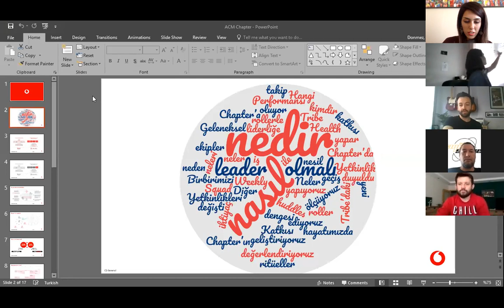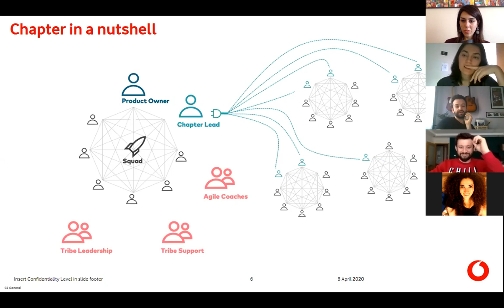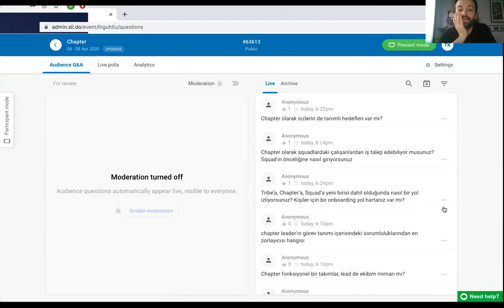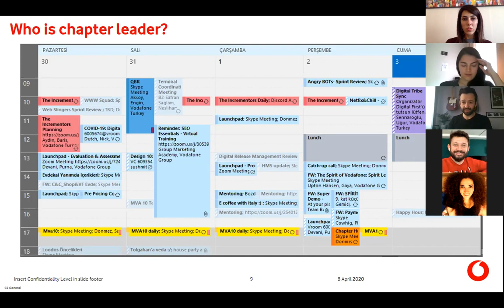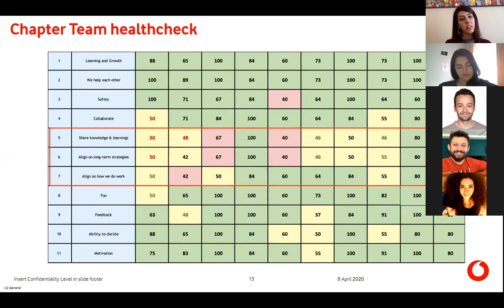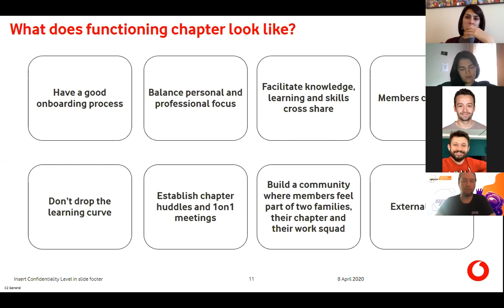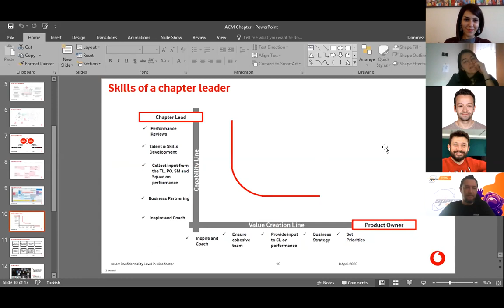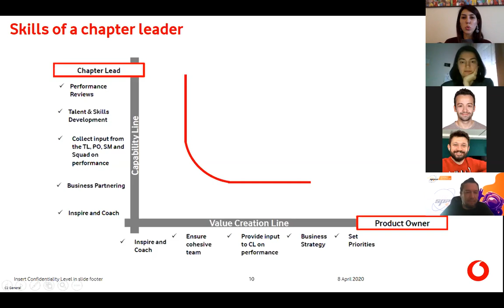Agile Space Event -17- "Neymiş Bu Chapter?"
Çevik organizasyonlarda doğan yeni bir kavram; ‘Chapter’ ve organik bir rol; ‘Chapter Lead’.